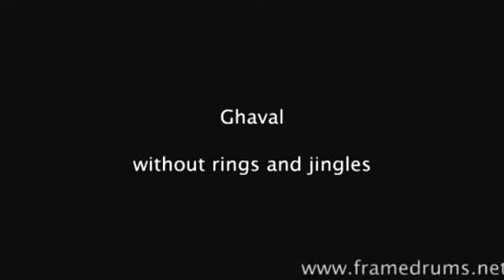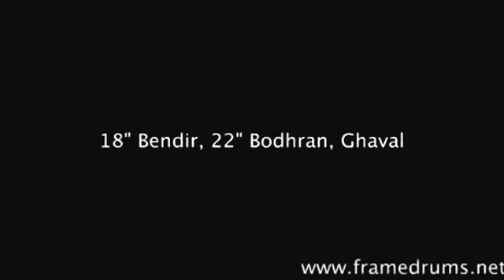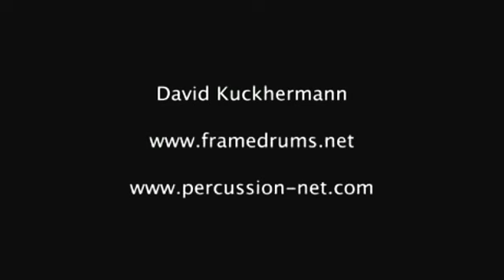Cooperman Frame Drums